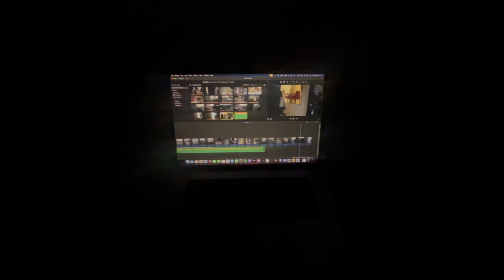Swimmers go surfing! GC VLOG #8